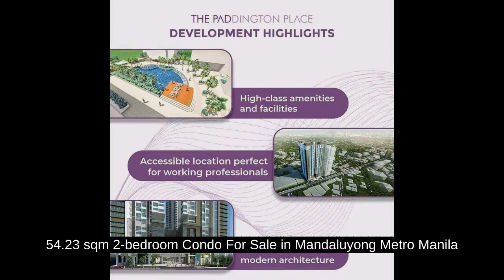54.23 sqm 2-bedroom Condo For Sale in Mandaluyong Metro Manila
54.23 sqm 2-bedroom Condo For Sale in Mandaluyong Metro Manila

Price: ₱ 10,876,099
Condominium/Apartment Type: Residential Condominium
Number of Bedrooms: 2
Number of Bathrooms: 1
Unit Size in sqm: 54.23 sqm.